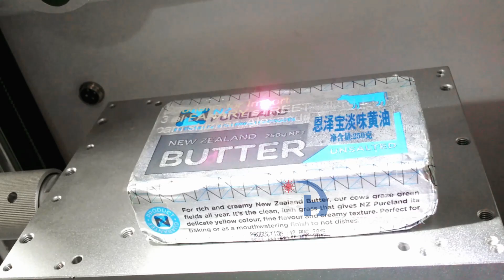Butter Packing Paper Marking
Fiber Laser Marking on butter Package Paper